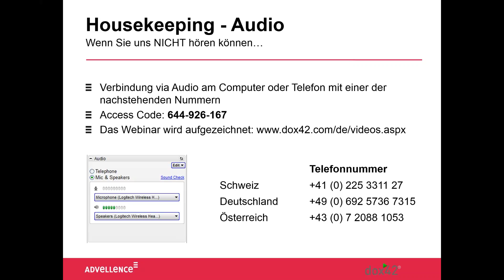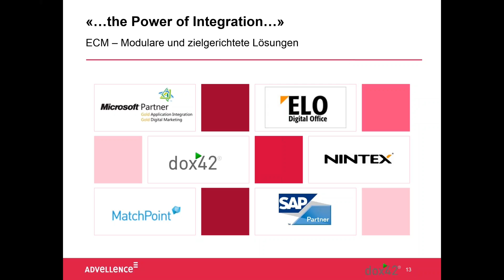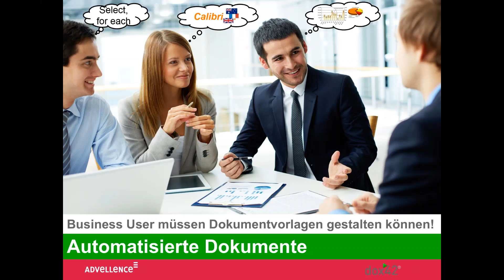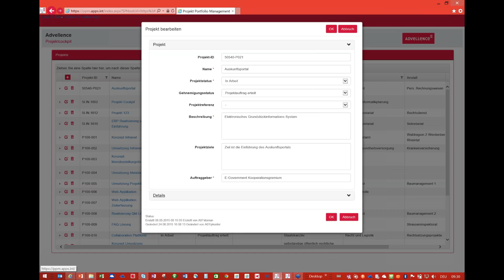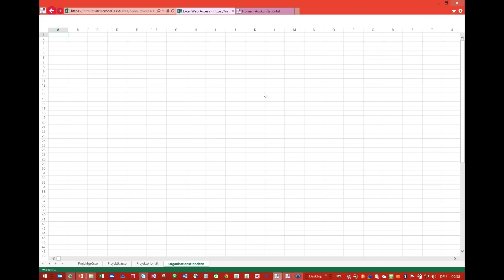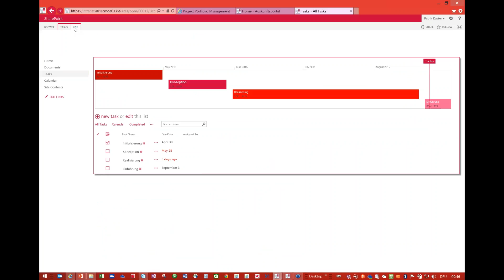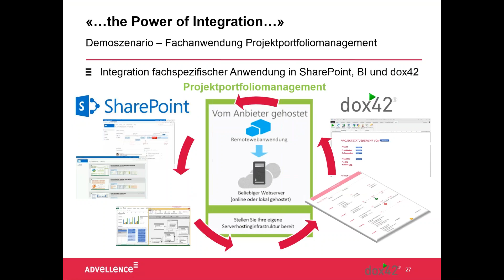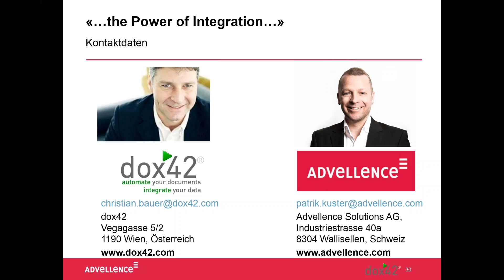Projektportfoliomanagement einfach gemacht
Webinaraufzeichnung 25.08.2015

In diesem Webinar erfahren Sie, was mit der Integration von Power BI und dox42 in eine Provider Hosted Sharepoint App alles möglich ist: Von der Erstellung und Präsentation von statistischen Reports mit automatisierten Charts bis hin zur automatischen Generierung von Auswertungen, Dokumenten und Projektmanagementreports. Der Einsatz dieser innovativen Technologien ermöglicht eine extrem hohe Usability in der Projektverwaltung. Unabhängig der eingesetzten SharePoint Version – ob in der Cloud, On-Premise oder in einem hybriden Szenario.

Patrik Kuster (Advellence) und Christian Bauer (dox42) zeigen Ihnen live, anhand eines Kundenszenarios im Projektportfoliomanagement, welche vielfältigen Möglichkeiten die SharePoint App für Sie bietet.